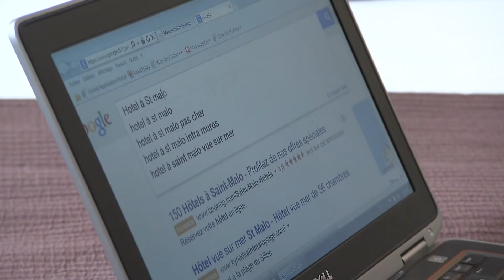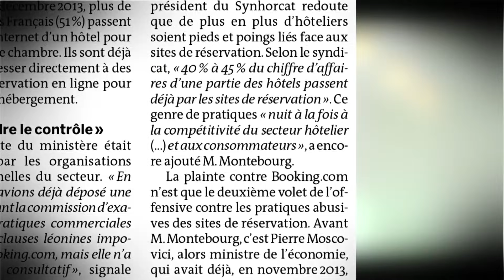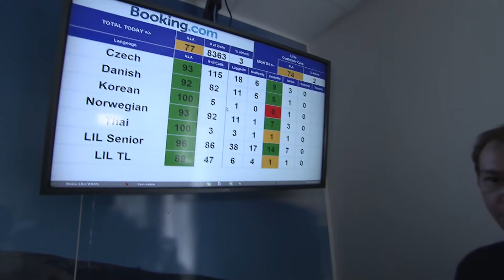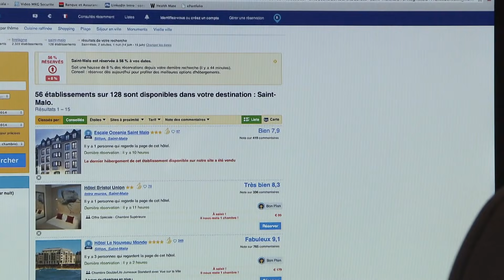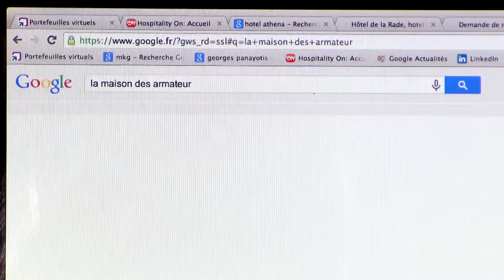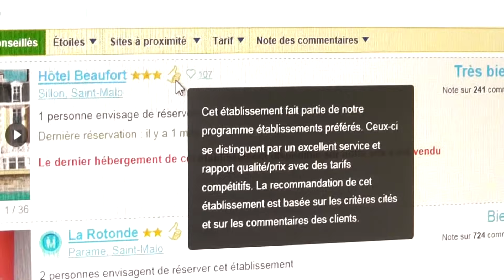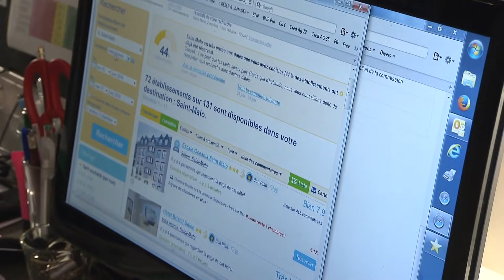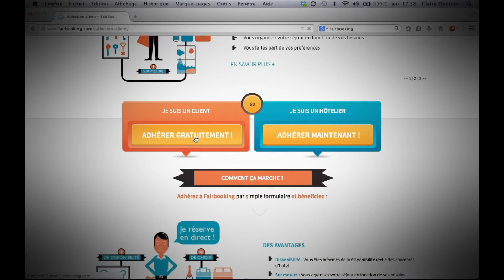Les secrets du géant booking.com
C'est devenu un réflexe pour beaucoup de Français : réserver sa chambre d'hôtel sur internet. Près de 1 fois sur 2, sur le site du géant américain Booking.com. Il faut dire que c'est plutôt avantageux pour les vacanciers : on sait immédiatement si des chambres sont disponibles, et on vous garantit le meilleur prix. Mais de l'autre côté du comptoir de réservations, les hôteliers font de plus en plus la grimace...

Réalisateur : Claire Oudinot